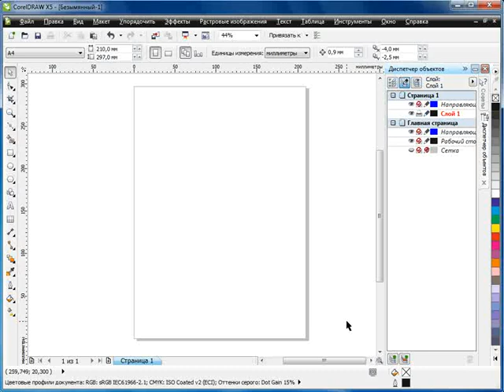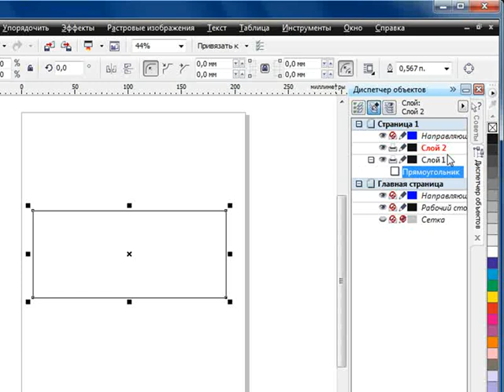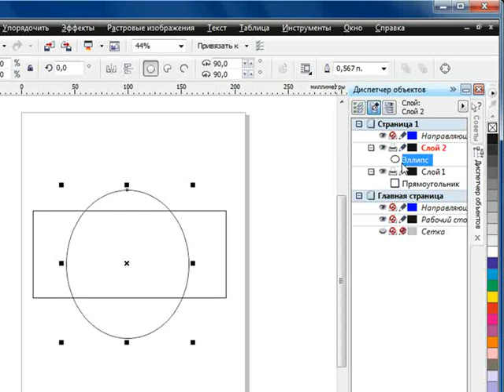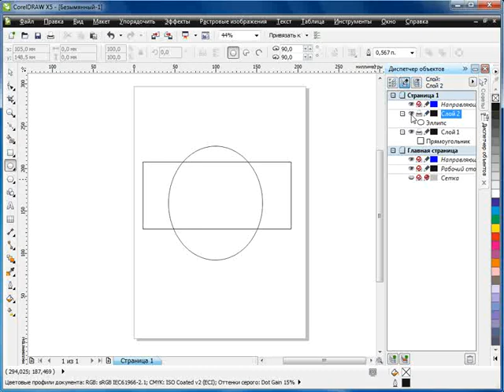CorelDRAW X5 для начинающих. Создание слоя (6.2)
Помимо размещения объектов на слои, вы можете создавать новые слои, а также работать с размещенными на них объектами. В этом уроке мы рассмотрим, как создавать слои в редакторе «CorelDRAW» .